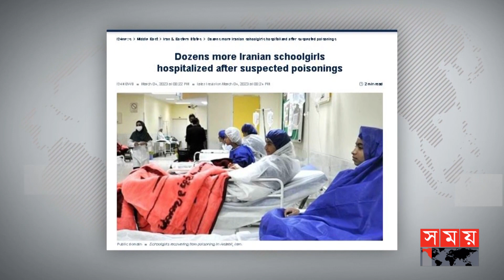ইরানে মেয়েদের স্কুলে ফের 'বিষাক্ত গ্যাস' হামলা | Iran Girls Student | Iran Education | Iran News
Several school students from five provinces of the country have been admitted to the hospital in connection with the poisonous gas attack on school term in Iran. According to local media, various international media have said.

ইরানে স্কুলের মেয়দের ওপর বিষাক্ত গ্যাস হামলার ঘটনায় দেশটির পাঁচটি প্রদেশের বেশ কয়েকজন স্কুল ছাত্রীকে হাসপাতালে ভর্তি করা হয়েছে। স্থানীয় সংবাদমাধ্যমের বরাতে এ তথ্য জানিয়েছে বিভিন্ন আন্তর্জাতিক গণমাধ্যম।

Somoy TV: t.ly/Se1z
Somoy TV Bulletin: t.ly/iqIq
Somoy Entertainment: t.ly/3dWC
Somoy Sports: t.ly/iASp
SOMOY TV ISLAMIC: t.ly/zU6a

Somoynews.tv: t.ly/Y7ab
খেলার সময়: t.ly/xJ5H
সময়ের গল্প: t.ly/EW3M
এ সময়ের বাণিজ্য : t.ly/m3ir

Groups:
Somoy TV (Official)✅: t.ly/ajiO
Somoy Entertainment✅: t.ly/8CLh
Somoy Business✅: t.ly/4xaJ